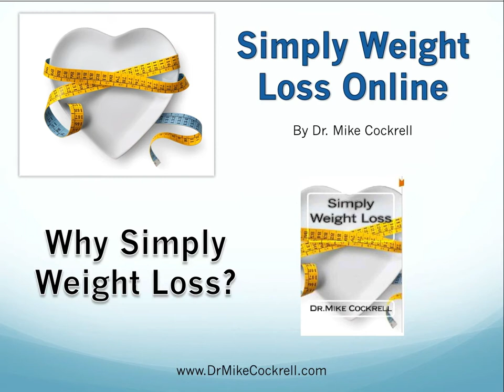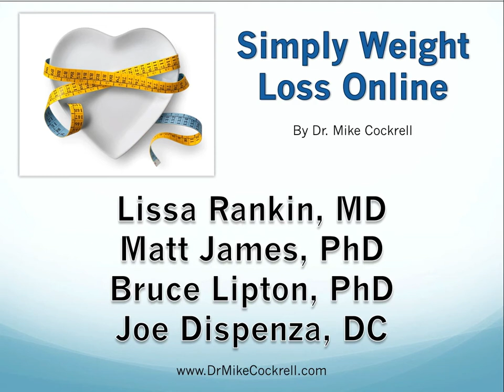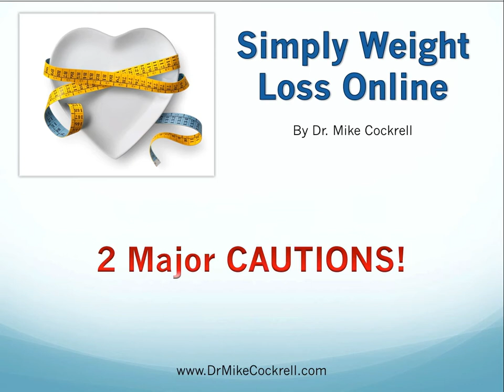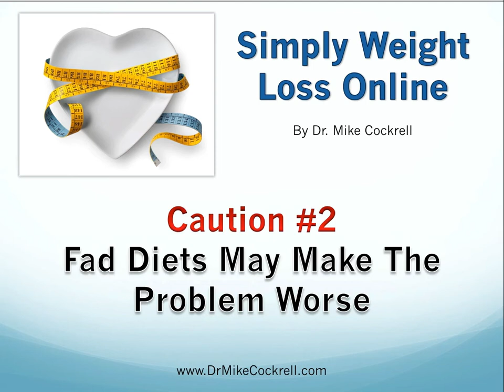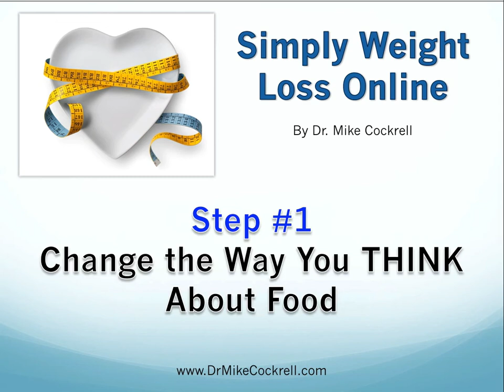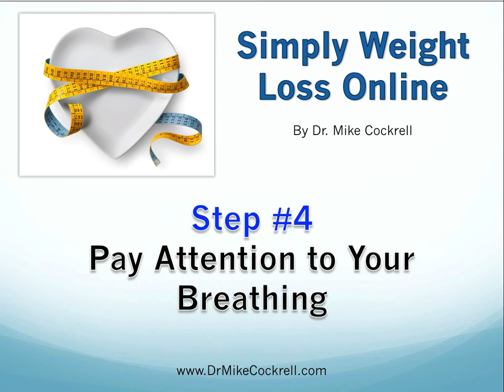How to Lose 7 Pounds in the Next 2 Weeks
- Do you struggle with your weight? In this video I share with you how to lose 7 pounds in the next 2 weeks. Get rid of those unwanted pounds and start feeling great again.